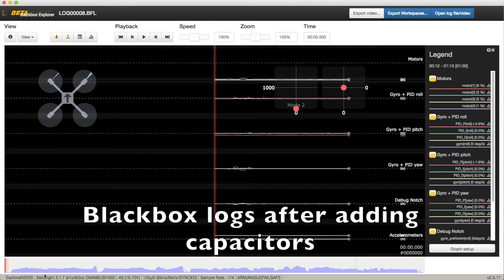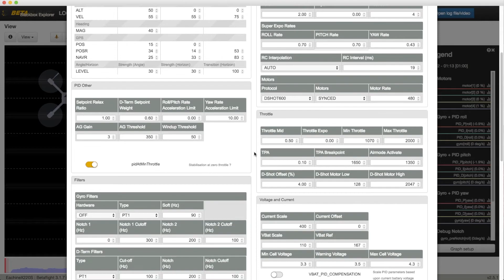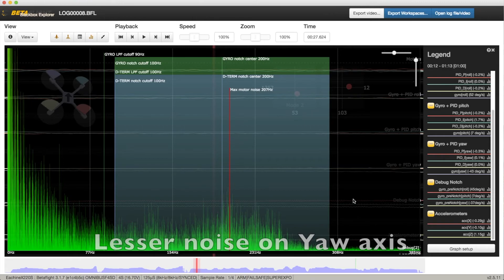Eachine Wizard X220S - (ignore)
Very sorry guys, I made a huge mistake. Please do NOT follow how I had soldered the 4 capacitors! I don't know why after adding these capacitors, my X220S became more stable. I guess it could be due to my resoldering of the motor wires to the ESCs.
Contents:
1. Before/after video comparison, at 0:17
2. Effects logged on Blackbox, at 0:54
3. Modding procedure (with 470uF 25V caps, which are unlikely to be ultra low ESR), at 2:43
4. Flight (recorded with Runcam 3), at 3:34
👍🏼 20 pcs 470UF 25V Capacitor
👍🏼 20 pcs 470UF 25V Aluminum Capacitor
👍🏼Eachine Wizard X220S PNP at Banggood.com
📡FrSKY XM+ D16 SBUS Receiver
📷Runcam 3
👍🏼Runcam 3 45-degree mount